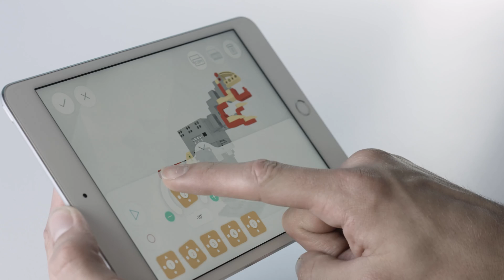Servo Tutorial | JIMU ROBOT by UBTECH Robotics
Learn how a servo brings a Jimu Robot to life.